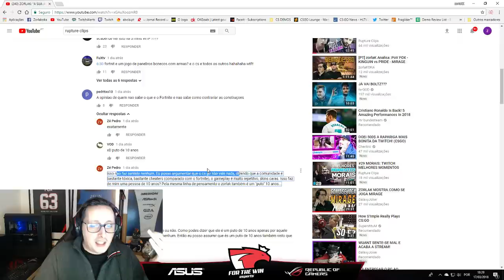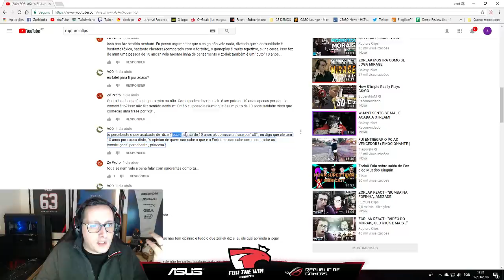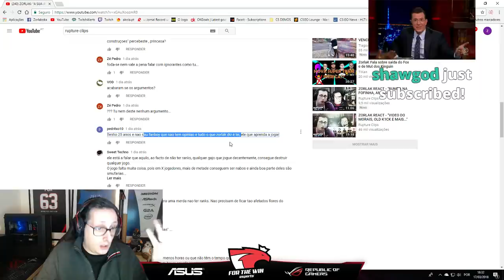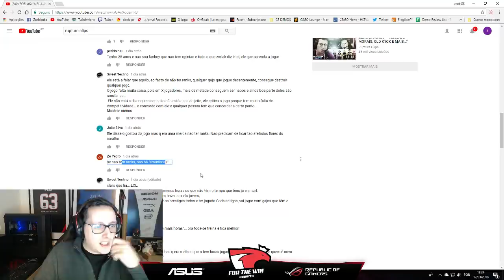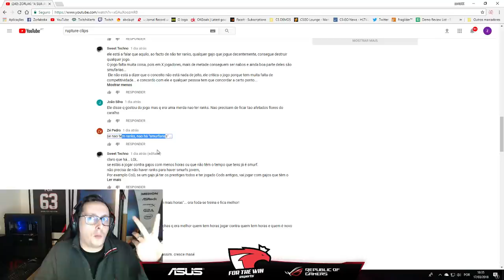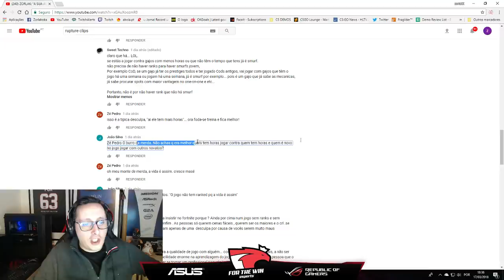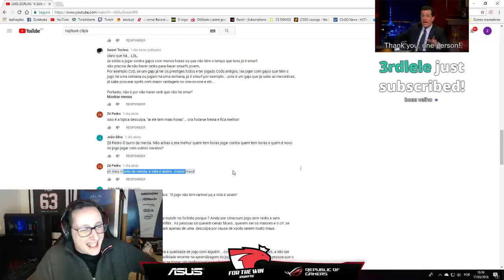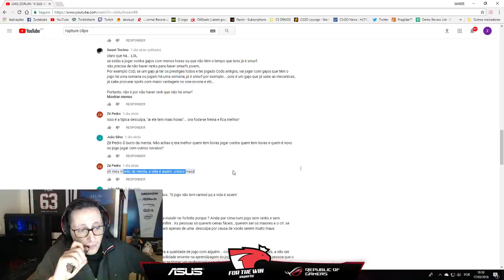ZORLAK REACT - "COMENTÁRIOS NO VIDEO DE FORTNITE"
💰 DOAÇÔES 💰

🥇 evox1986 €35.00
🥈killerofgod1991 $24.60
🥉TIFLOWPLAYS $6.15
⚫️ WuKilla $2.44
⚫️ Peralta00 - $1.50
⚫️ Dherkule - $1.18
⚫️ NarcoticPT - $1.00
⚫️ IRONPRIM - $1.00
⚫️ Mário Amado - $1.00
⚫️ JTPand4  - $1.00
⚫️ FuryZZ_CSGO - $1.00

Código: RUPTURECLIPS

Código: RUPTURECLIPS